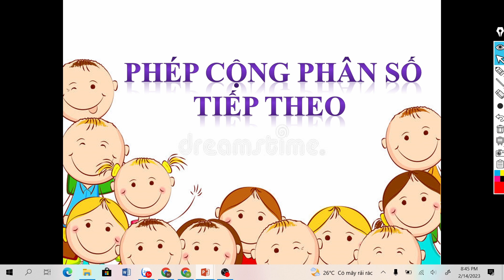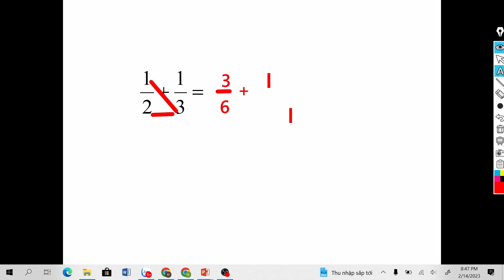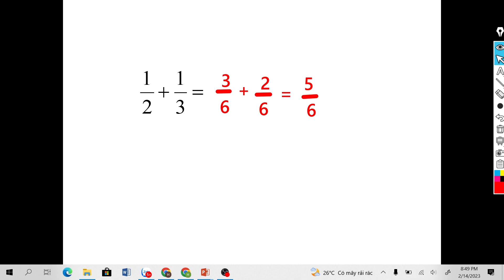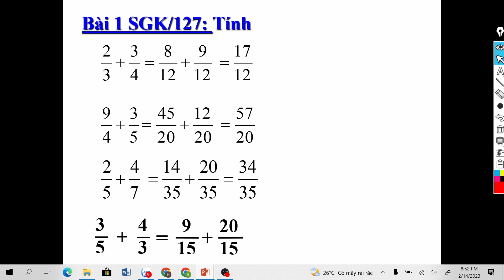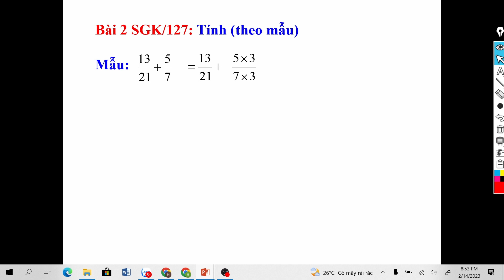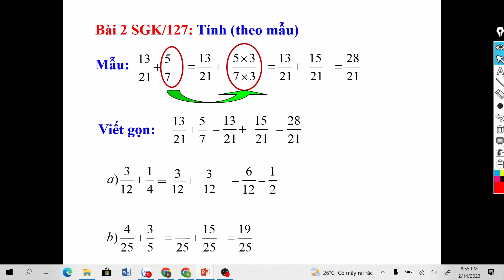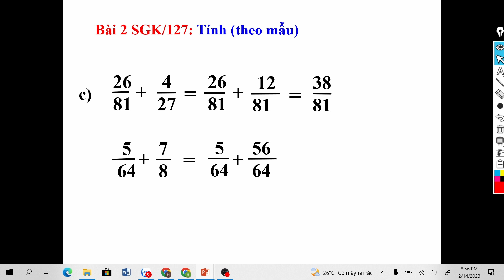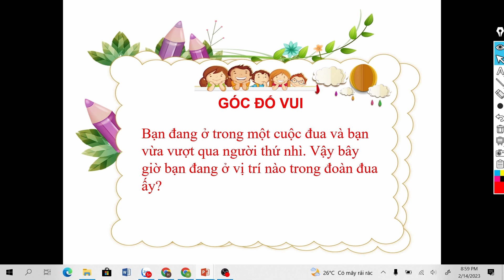PHÉP CỘNG PHÂN SỐ TIẾP THEO. CÁCH CỘNG PHÂN SỐ KHÁC MẪU NHANH NHẤT. GÓC ĐỐ VUI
Mẫn Xuyên Vlog xin chân thành cảm ơn mọi người  xem clip của kênh Mẫn Xuyên Vlog. Chúc mọi người luôn vui vẻ tràn đầy hạnh phúc, dồi dào sức khoẻ và thành công trong cuộc sống.